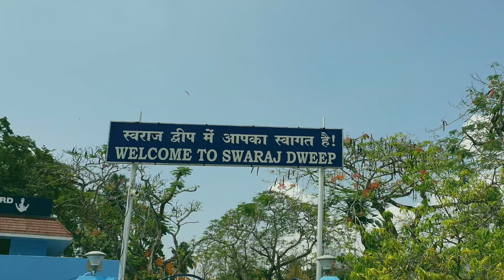Andaman Episode - 2 | RadhaNagar Beach | Havelock Islands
This is second day of our Andaman trip, we went to the havelock islands over there we went to the RadhaNagar beach, one of the best beaches in India. More videos of Andaman is yet to follow.